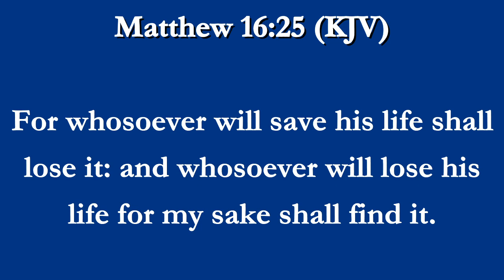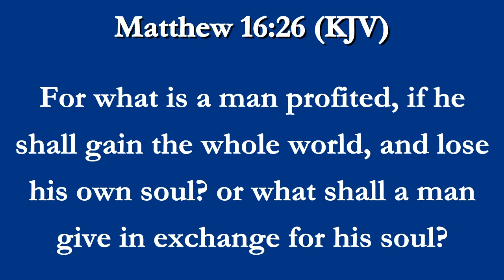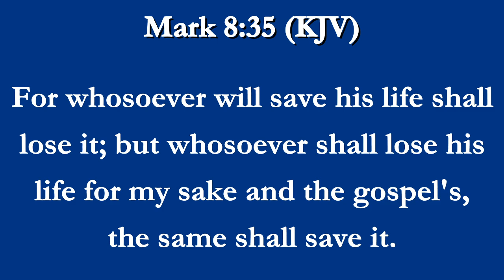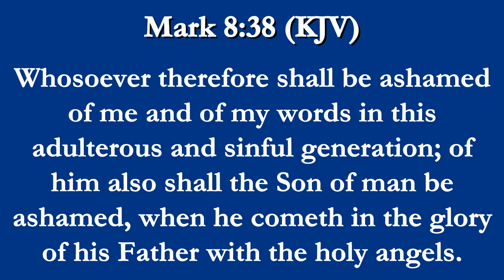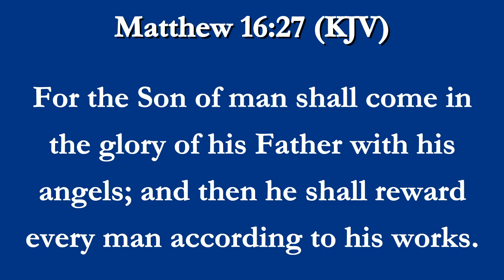The Worth of Your Soul: Gain The Whole World & Lose Your Soul | Trading Your Soul For The World